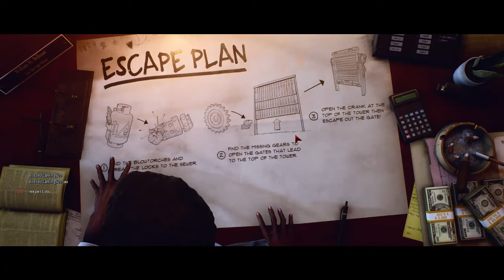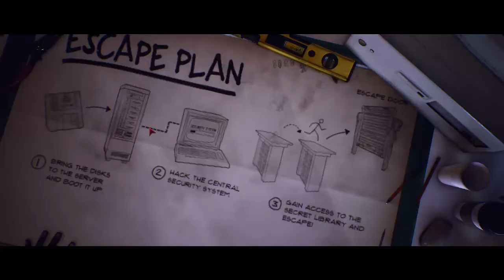last year the nightmare all classes gameplay